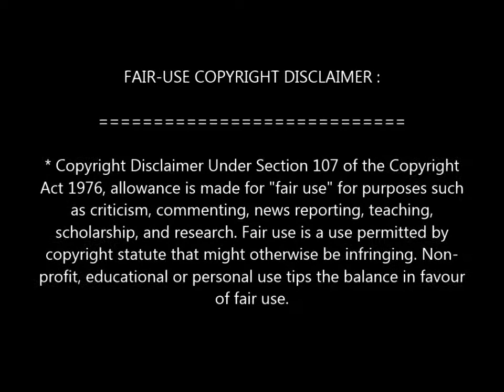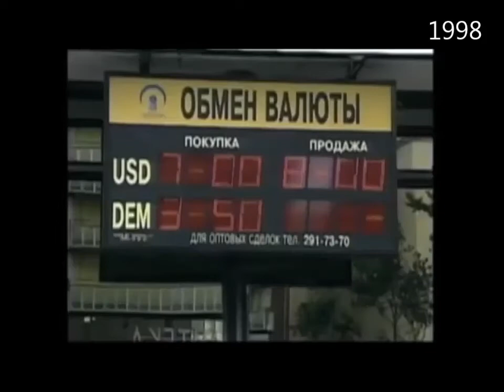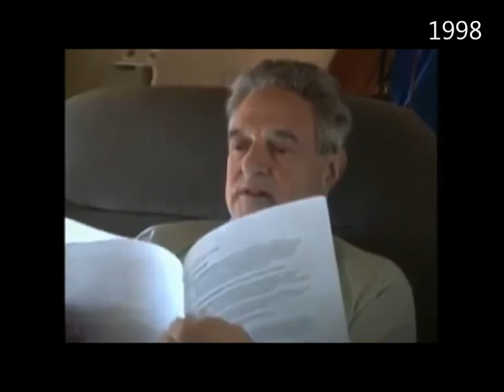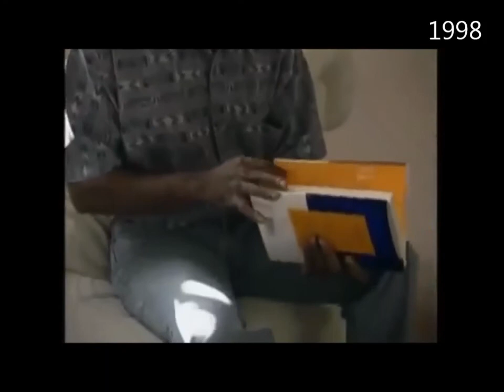We Do Not Speak His Name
A glimpse into George Soros and his influence on society...